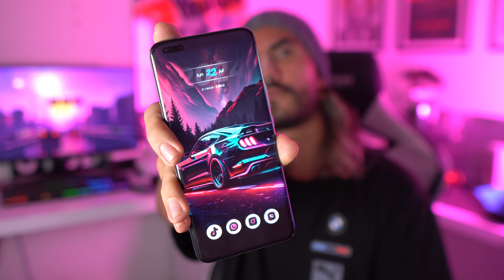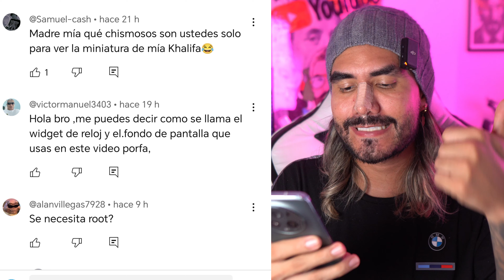Como PERSONALIZAR COMPLETAMENTE tu Celular Android ✅ Como un PRO !!!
Como personalizar mi celular android de una manera facil y rapida con unas sencillas apps y GRATIS